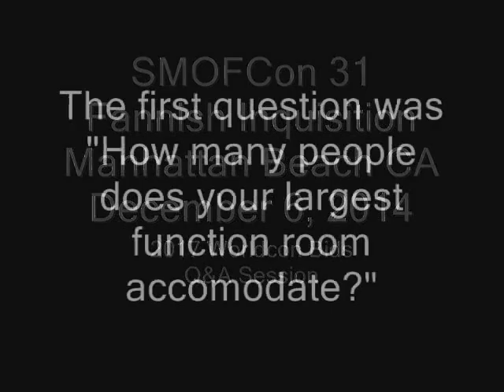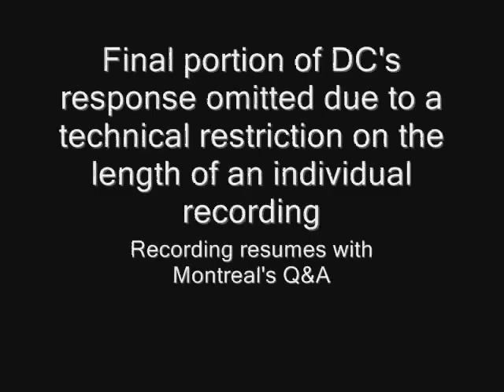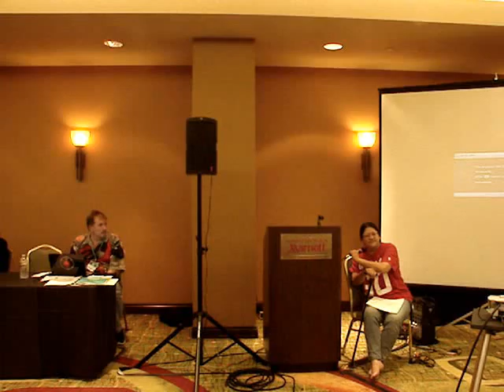SMOFCon 32 Fannish Inquisition: 2017 Worldcon Bids Q&A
Question and answer session for groups bidding to host the 2017 World Science Fiction Convention held at SMOFCon 32, the annual SF/F genre conrunners conference, December 6, 2014, in Manhattan Beach, California.